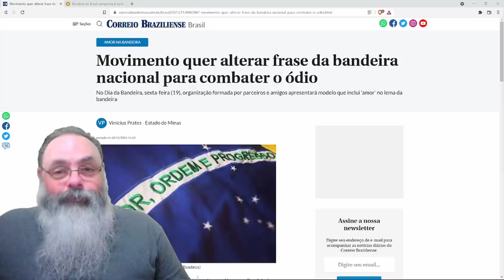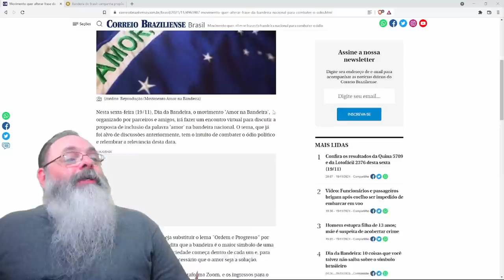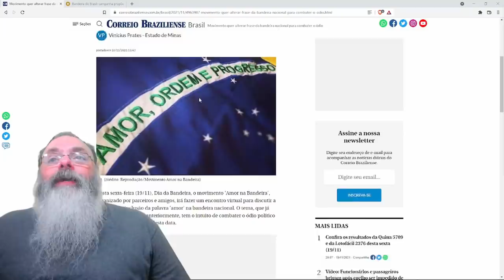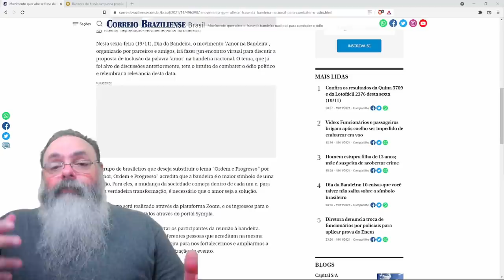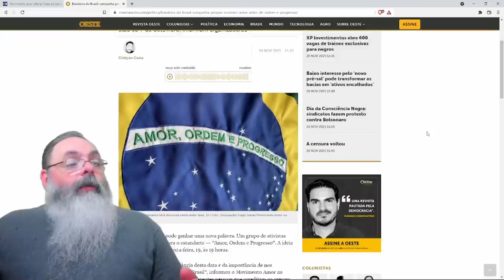Grupo propõe escrever "amor" na bandeira do Brasil, antes de "ordem" e "progresso"